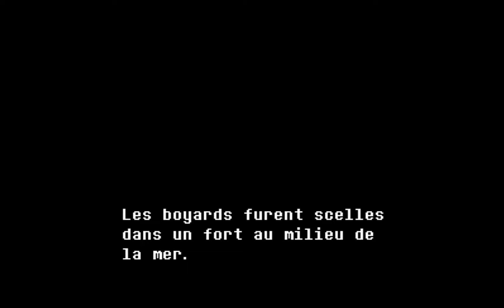Once Upon a Time (Summer Mix) - Undertale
Compositeur : Toby Fox
Plateforme : PC
Rippeurs : @pouletfermeytp, AlexGamingSW, Super Matt Boy

S'il vous plaît lisez la description de la chaîne.